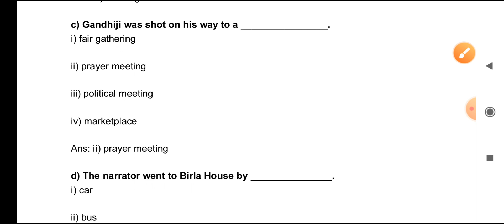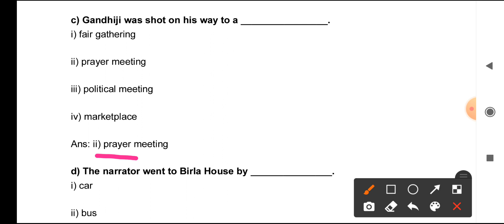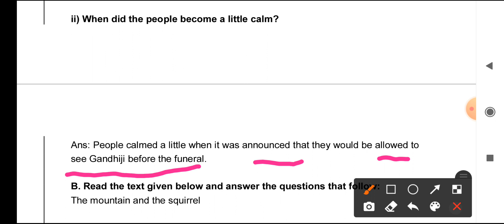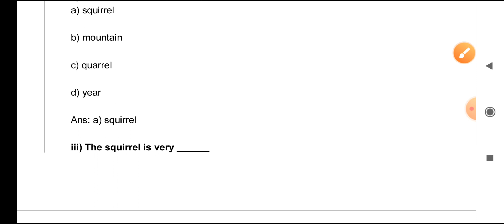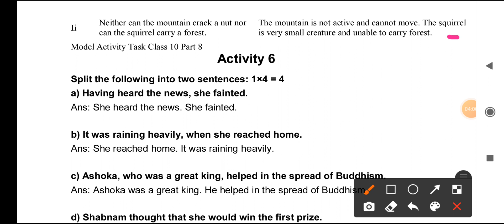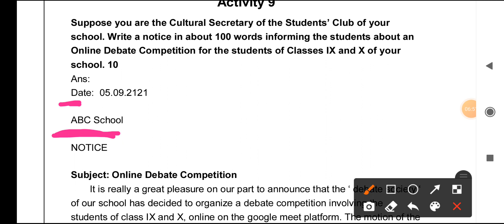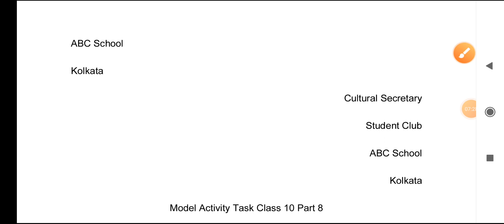model activity task class 10 English part 8 answers. 50 marks activity task compilation.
model activity task class 10 English part 8 answers 2021.

otF-7..

Covered Topics:
class 12 Geography suggestion2022
class 12 education science suggestion2022
class 12 political science suggestion2022
class 12 Bengali suggestion2022
Madhyamik history suggestion2022
Madhyamik Geography suggestion2022
Madhyamik mathematics suggestion2022
Madhyamik life science suggestion2022
Madhyamik Bengali suggestion2022